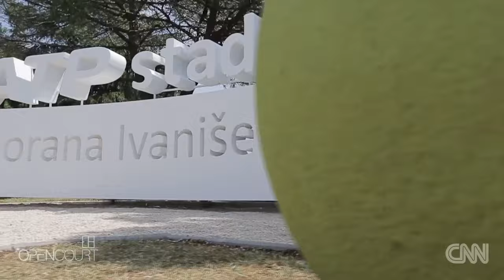Andre Agassi: from wild child to role model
Ten years after retiring from the sport, tennis legend Andre Agassi talks to Open Court about his remarkable career and life after tennis.